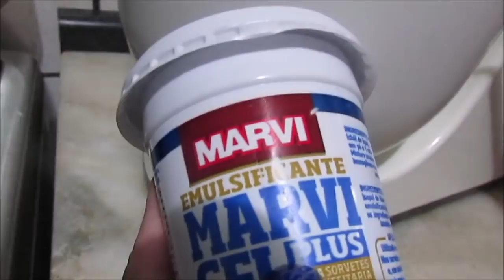Glacê de 2 ingredientes que NÃO dá certo !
Vim compartilhar uma receita de glacê de 2 ingredientes que NÃO dá certo .Confira...

Quer me enviar uma cartinha ou mimo é só mandar para  :
Caixa Postal :
Raline Pinheiro
AGF - Luiz Gama
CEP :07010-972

Beijos